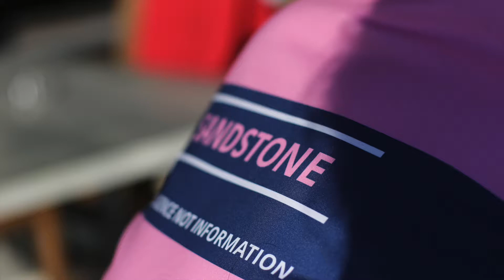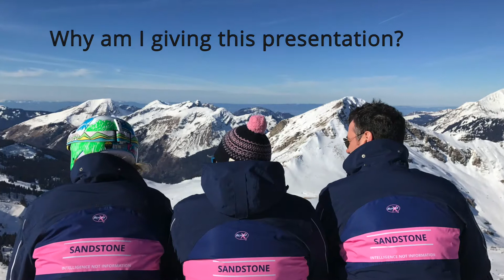Law Society Scotland - Presentation Skills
Sandstone Communications working in collaboration with The Law Society of Scotland to deliver commercial skills to NQ solicitors. Part  1 Presentation skills